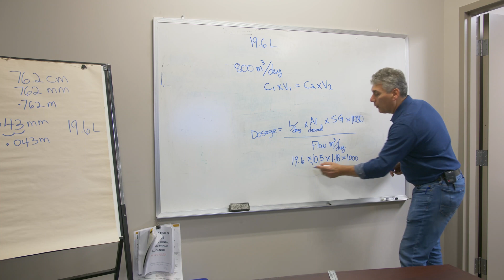How To Become A Water Treatment Operator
What makes the restaurant and water industry so similar? How long does it take to go from an operator-in-training to a level 1 operator? How difficult is the operator-in-training exam?

Water Operator and Circuit Rider Trainer Angelo Prato shares his favorite part of being an water treatment operator and a Circuit Rider trainer, and what he thinks is the single most important attribute all operators must have before entering the industry.

For more videos and to connect with other Indigenous Water Operators check out our